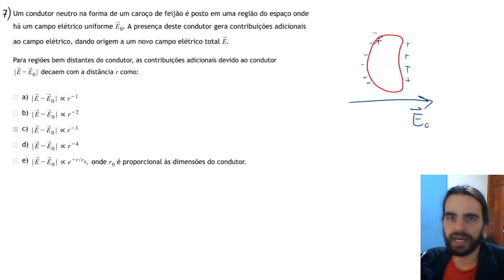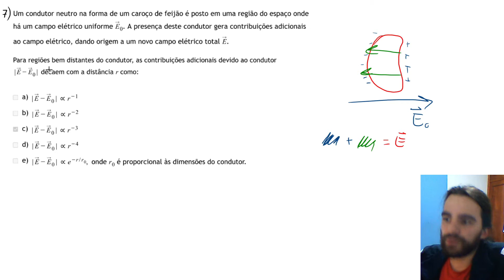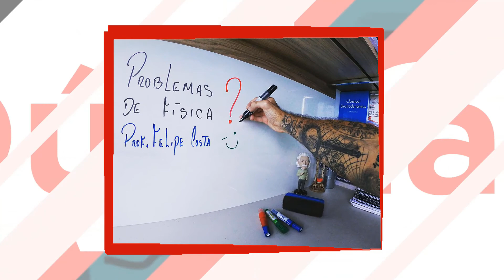Eletromagnetismo - Questão 7 do EUF 2020.2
Neste vídeo, o prof. Filipe Menezes do canal UaiFisica resolve um problema do EUF 2020.2